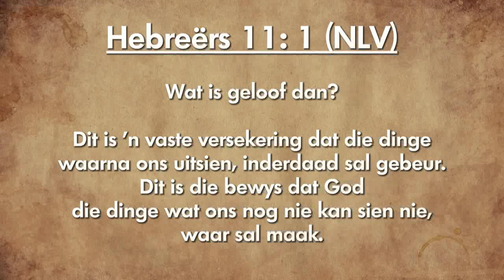Oordenking 04 Februarie 2019